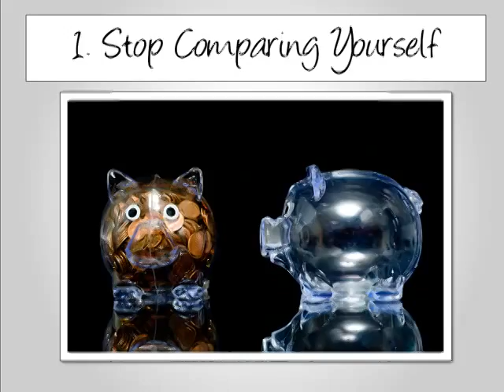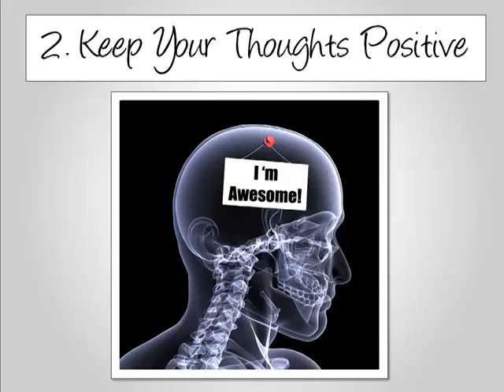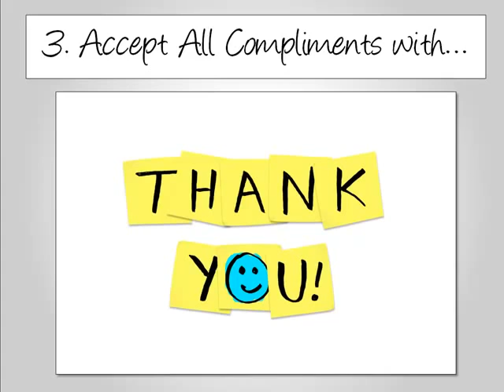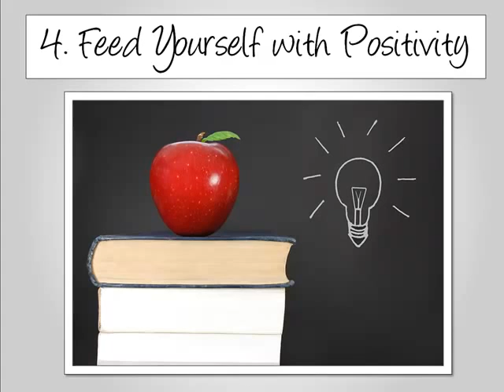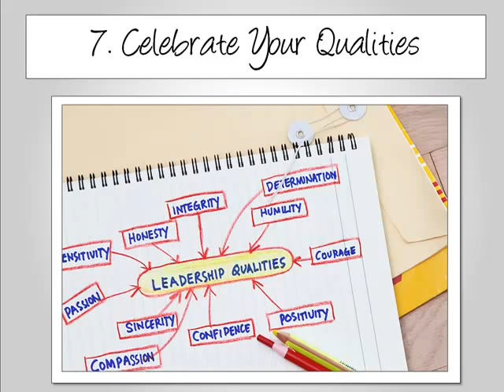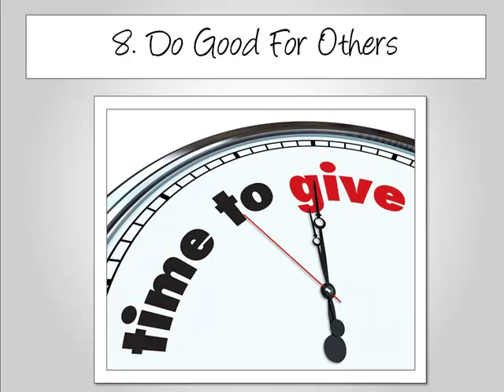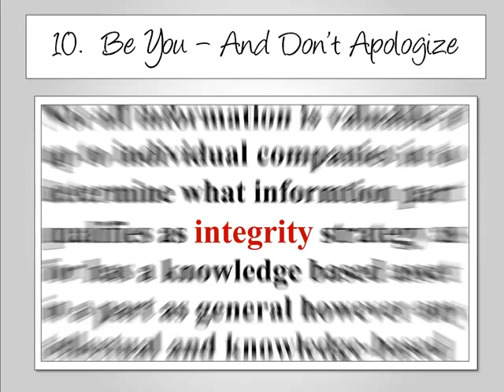10 Tips for Improving Self Esteem